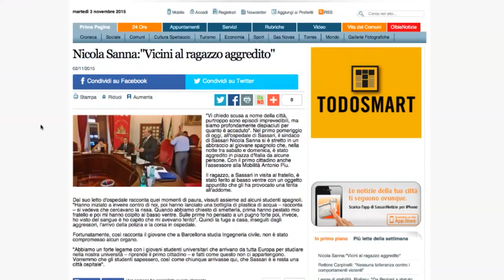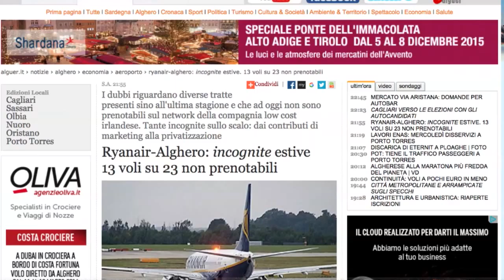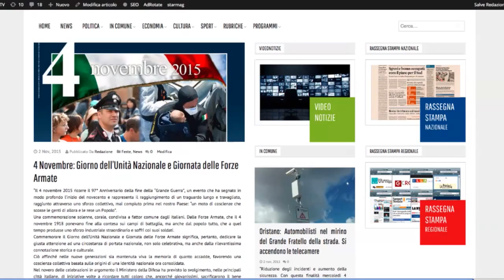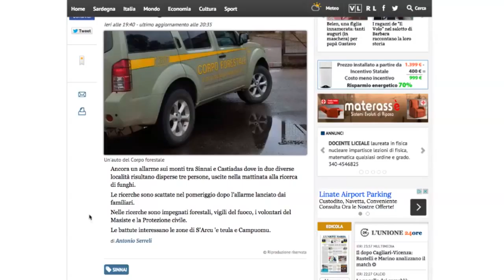Sardegna: Rassegna Stampa regionale del 03/11/2015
Le principali notizie dai quotidiani on line della Sardegna